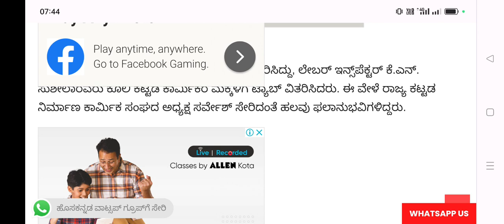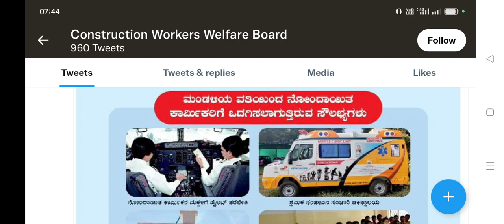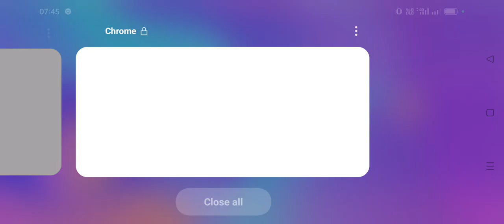ಕೂಲಿ ಕಟ್ಟಡಕಾರ್ಮಿಕರ ಮಕ್ಕಳಿಗೆ ಟ್ಯಾಬ್‌ 2023 ವಿತರಣೆ ಅರ್ಜಿ ಆಹ್ವಾನ Free Tab Distribution LabourCard Holder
ssp news
ssp news
ssp scholarship errors
SSP UPDATE
ssp management student update
ssp management
ssp updates
ssp todayupdate

ssp scholarship 2021-22
north university

college scholarships
scholarship tips